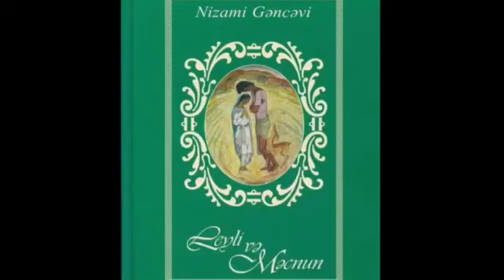Nizami Gəncəvi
Səsləndirdi: Gülər Babayeva